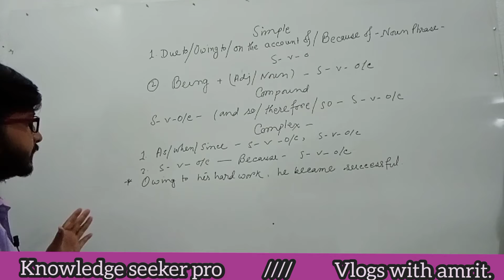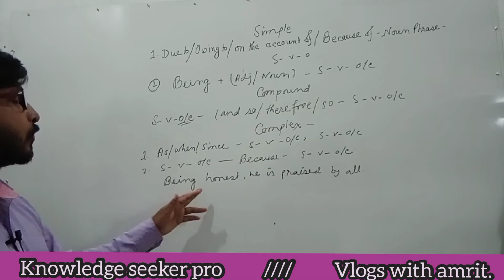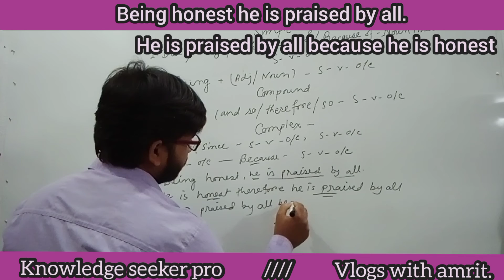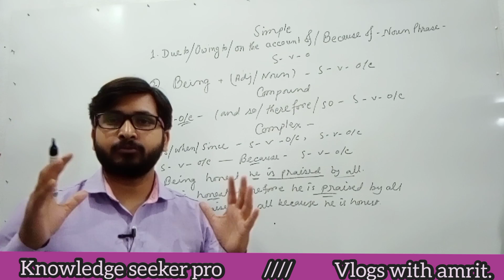Transformation of sentences//simple//complex//compound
In this lesson I shall discuss about how to transform a simple sentence into compound sentence and then to complex sentence.

# simple sentence
compound sentence
complex sentence
simple to compound sentence
simple to complex sentence
compound to simple sentence
compound to complex sentence
complex to simple sentence
complex to compound sentence